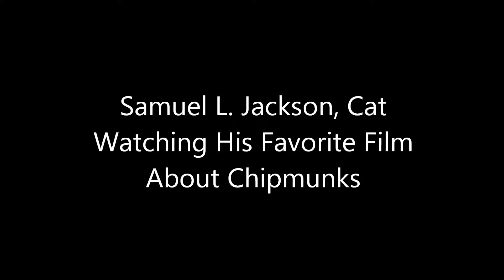Sam watches TV hd